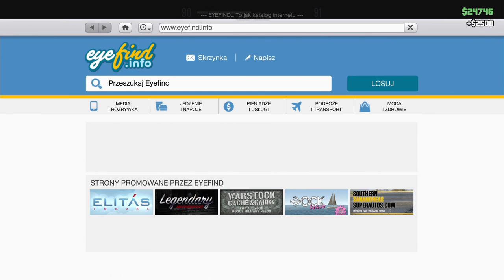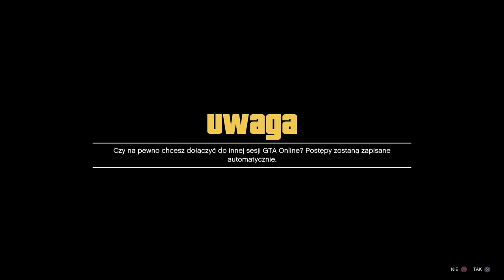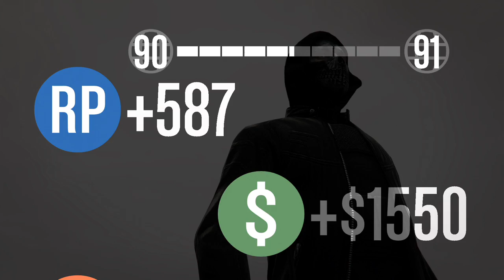GTA Online - Śmiganie rampowozami z ekipą (#282)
PRZYPOMINAM O JUTRZEJSZEJ TRANSMISJI NA ŻYWO Z RESIDENT EVIL VII! START PUNKTUALNIE O 19:00!
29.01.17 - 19:00 - YouTube - Resident Evil 7

Uwierzycie, że Mordercze Lamy jeszcze istnieją w Los Santos i są jedną z najbardziej rozpoznawalnych ekip w grze? No dobra, to ostatnie to może nieprawda, ale dla mnie jest to najlepsza ekipa pod słońcem! :)

Trzymajcie się,
Pozdro!

Deweloper: Rockstar North

fanpage: facebook/piecholplaysgames